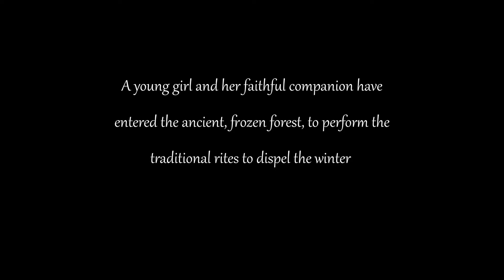SCORERELIEF2021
This is my first time using an orchestra and first legitimate time putting music to film, so I know you can hear my inexperience!  This has been a dream of mine for a long time and I decided this year I'm going to go for it.  I'm happy to help the cause!  Hope you enjoy!   -Michael